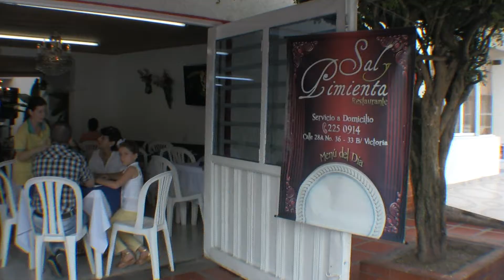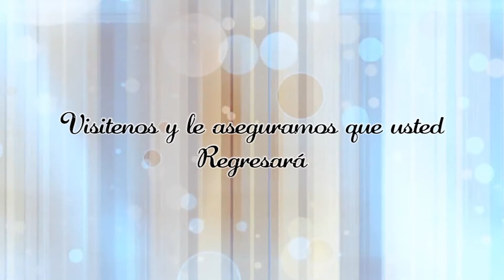RESTAURANTE SAL Y PIMIENTA Tuluá - Valle "HD"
Propietaria: Nancy Cortés.  Cel: 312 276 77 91

Servicio a Domicilio: 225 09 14

Comida nacional e Internacional. Tailandesa, Holandesa, Italiana, Indostán, Oriental.

Atendemos sus celebraciones especiales.
Bodas, Quinces, Cumpleaños, Bautizos, Primeras Comuniones, Grados.

Filmamos tus eventos con calidad profesional HD 1080p (Blu-Ray - DVD). inf: 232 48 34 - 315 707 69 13  GIRALDO HD

Diego Alejandro Escobar - Solista, Música para toda Ocasión